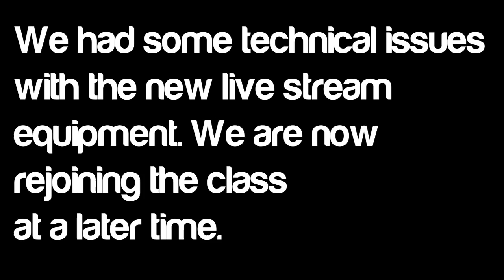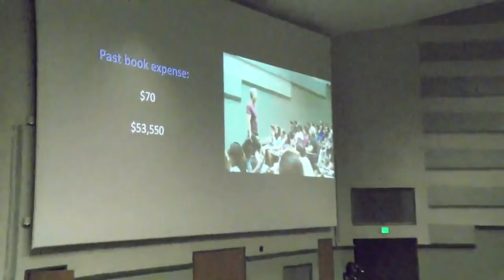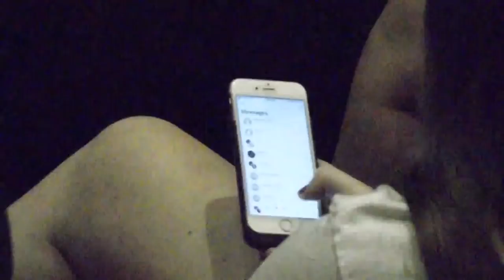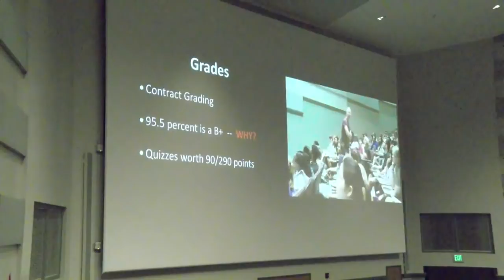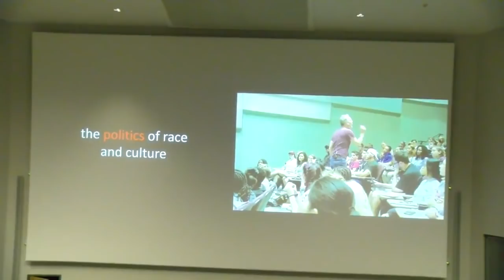Introduction to Soc 119 - Full Class Lecture